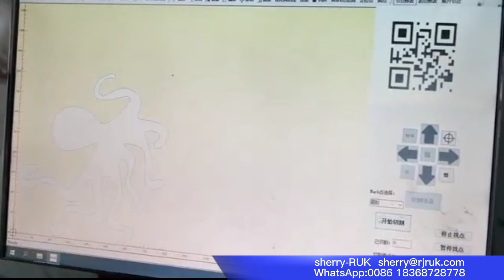RUK advertising materials printed PP paper QR code scan flatbed cutter digital cutting machine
MTC series machine with the QR code function, which can read the file automatically, and can greatly improve the working efficiency.
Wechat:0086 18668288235